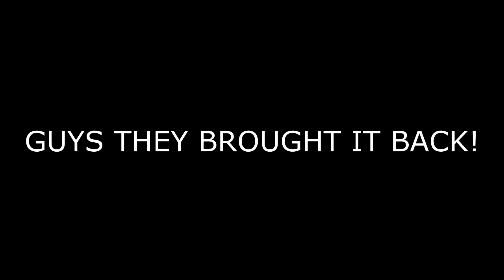SPECIALIST is BACK.. (TACTICAL NUKE GAMEPLAY) - COD MW